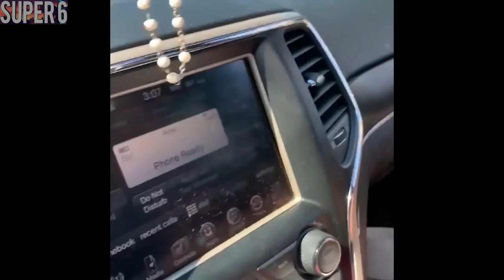🤣 BAD DAY?? THIS WILL MAKE YOU LAUGH 🤣 | Super 6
Super 6 is a channel which will give you lots of daily fail videos and 6 things that will make you Laugh. If you’re staying at home to relax or having a bad day, take your phone, watch our videos and leave the rest to us! You can also play Try Not To Laugh challenge with your friends and also tell us what your favorite clips are in the comment section.
Remember, Have a wonderful day! Super 6 out.